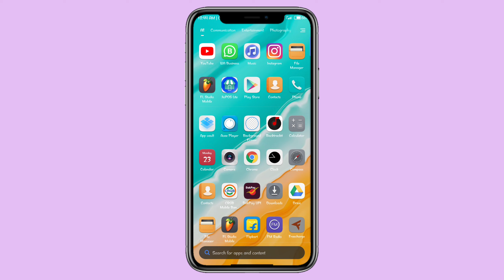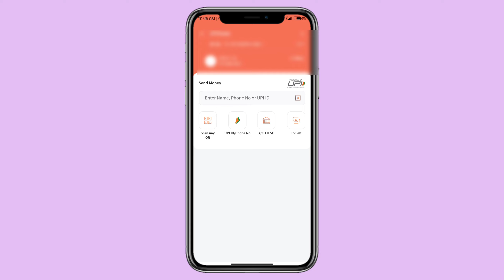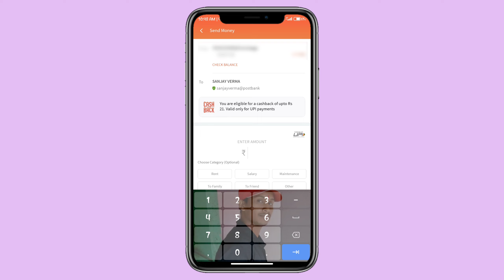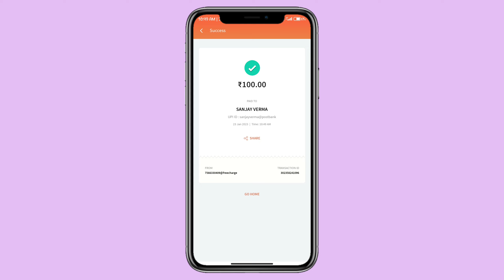FREECHARGE Se Balance Transfer Karna Sikhe / FREECHARGE Se Balance Kaise Transfer Kare 2023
Yours Quarries :-
FREECHARGE se Balance Transfer Karna Sikhe
FREECHARGE se Balance Transfer kaise kare
FREECHARGE se Balance bhejna sikhe
how to send money on FREECHARGE